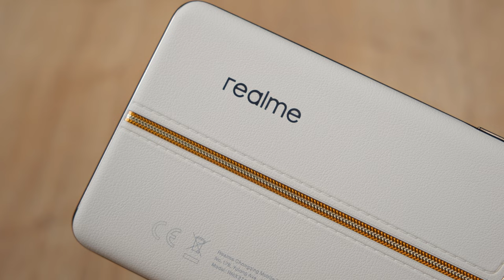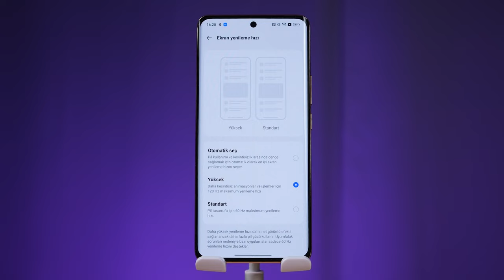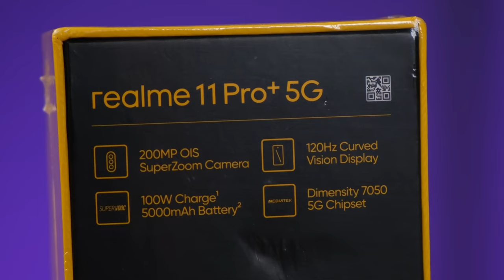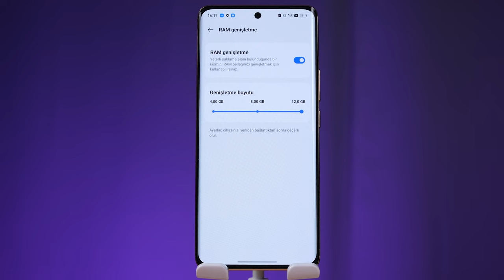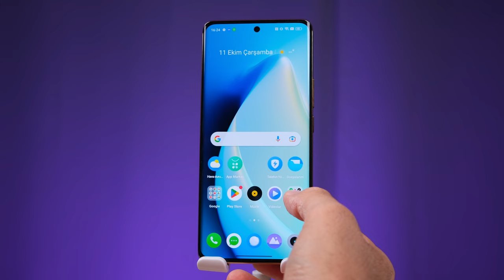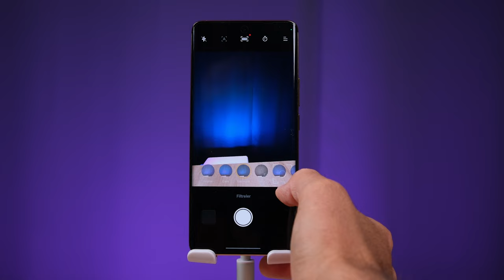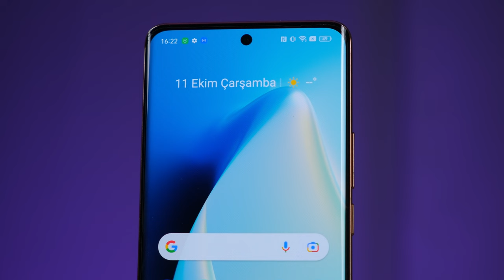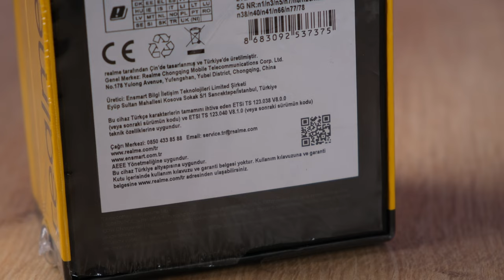Özel Tasarım Telefon! | realme 11 Pro Plus İnceleme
realme 11 pro plus  inceleme videosunda realme 11 pro plus  özellikleri, fiyatı ve görüşlerimin yer aldığı incelemesi ile karşınızdayım. realme 11 pro plus performansını da değerlendirdiğim videoda performans açısından detayları da sizlerle paylaştım.

realme 11 pro plus  kamera karşılaştırmasını da bu videoda sizlere aktardım. realme 11 pro plus Pubg testi gibi detayları da bu videoda sizlerle paylaşıyorum.

realme 11 pro plus hakkında tüm merak ettiğiniz sorulara bu videoda yanıt veriyor olduğumu düşünüyorum.

realme 11 pro plus  Kutu açılışı ve kutu içeriği konularına da değindiğim bu videoda tarafsız bir şekilde telefonu sizlere aktardım. Yorumlar bölümünden cihaz hakkında aklınıza takılanları sormayı unutmayın.